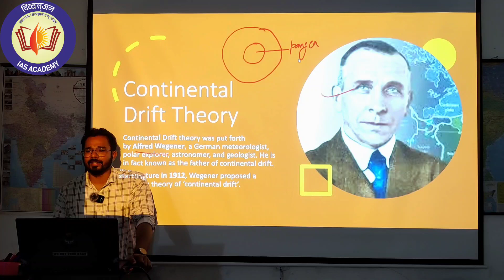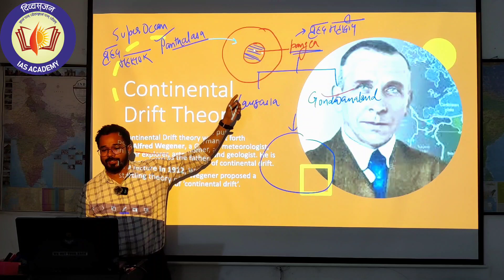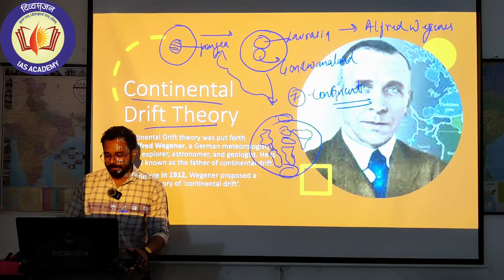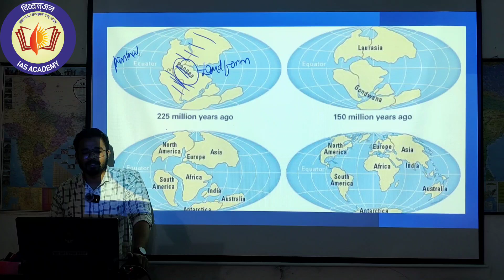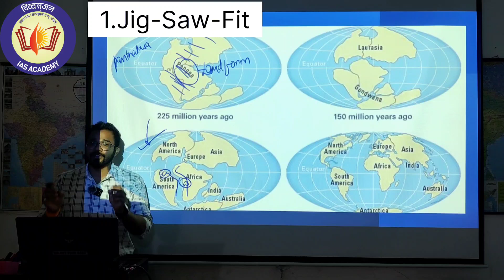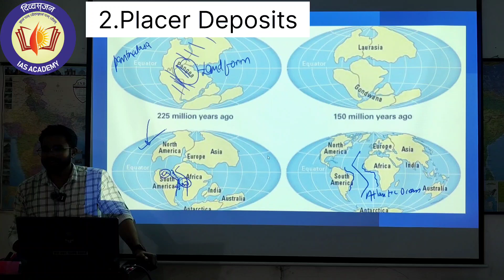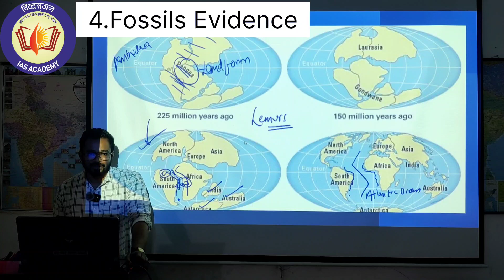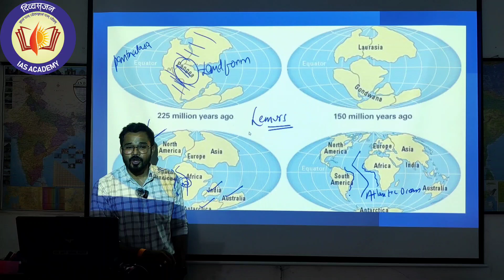What is Continental Drift Theory ? महाद्वीपीय बहाव सिद्धांत क्या है | Bi-Lingual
Continental drift theory was proposed by Alfred Wegener in 1912.According to Wegener’s Continental Drift theory, all the continents were one single continental mass (called a Super Continent) – Pangaea and a Mega Ocean surrounded this supercontinent. The mega ocean is known by the name Panthalassa.

महाद्वीपीय बहाव सिद्धांत 1912 में अल्फ्रेड वेगेनर द्वारा प्रस्तावित किया गया था। वेगेनर के महाद्वीपीय बहाव सिद्धांत के अनुसार, सभी महाद्वीप एक एकल महाद्वीपीय द्रव्यमान थे (जिन्हें सुपर महाद्वीप कहा जाता है) - पैंजिया और एक मेगा महासागर इस महाद्वीप को घेरे हुए थे।  विशाल महासागर को पैंथालासा नाम से जाना जाता है।

Join Now for Trending-Updates ➡️
दिव्यसृजन IAS Academy

We wish you a Happy Learning experience !!✌️
Regards,
Divyansh Sir & Team :)
दिव्यसृजन IAS Academy Jabalpur (MP) - INDIA